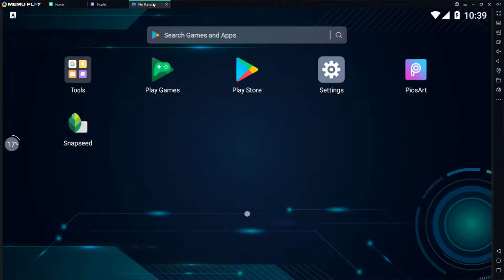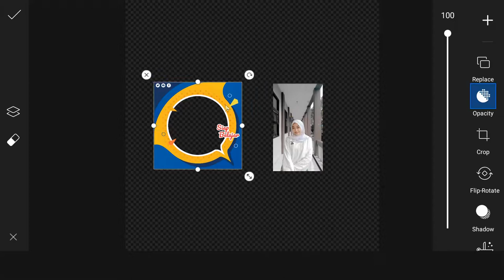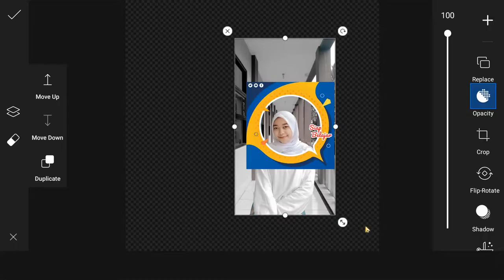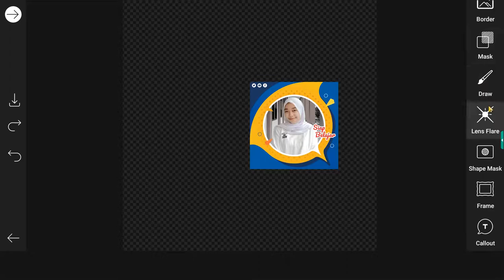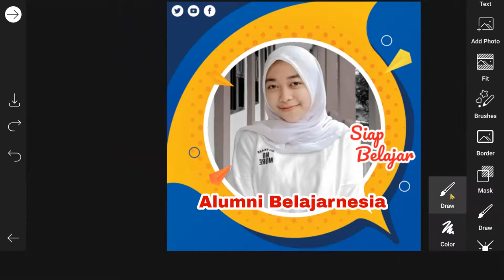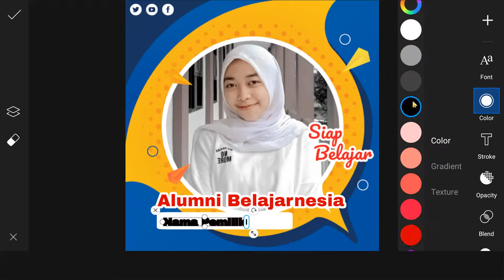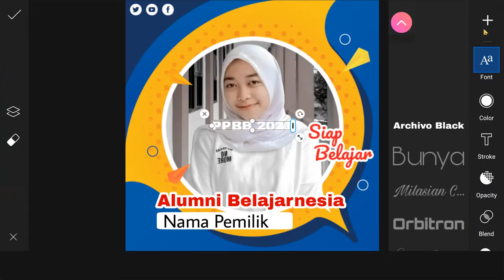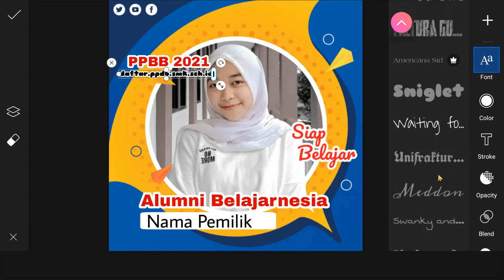Free File : Cara Membuat Twibbon PPDB Sekolah Dengan Android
Selamat berkunjung di templatekita.com sekarang ini kita akan membahas mengenai twibbon sekolah yang lebih tepatnya dengan judul Free File : Cara Membuat Twibbon PPDB Sekolah Dengan Android

pada awalnya Twibbon PPDB Sekolah ini admin buat menggunakan aplikasi illutrator tapi supaya lebih mudah dipakai maka mencoba dengan Twibbon PPDB Sekolah android

Cara nya sederhana hanya dengan membuat menjadi format .png menjadikan frame nya tapi untuk menggunakannya disini admin menggunakan aplikasi pictart teman-teman mudah saja

Untuk teman-teman yang ingin menggunakan template desain ini bisa langsung download saja untuk bagian file nya ada didalam artikel.
Silahkan Link Download Ada Dibawah Artikel

Apakah Itu Twibbon
Twibbon yaitu sebuah media yang berbentuk frame yang  menarik bertujuan untuk memberikan pesan atau tujuan tertentu

Border yang dilengkapi dengan foto dan informasi agar bisa memberikan pesan promosi dalam suatu even atau acara

Manfaat Twibbon Dengan Android
Dalam menggunakan twibbon biasanya untuk media alternatif  yang tujuan kebanyakan orang yaitu untuk sebuah promosi, entah promosi produk atau jasa .

Dengan adanya hal tersebut bisa menjadi suatu yang bermanfaat untuk kalian, contohnya pada saat kalian membuat sebuah lomba

Twibbon juga mempunyai beberapa fungsi yang teman-teman perlu tau dan bisa di simak di bawah ini:
Berfugsi untuk poster
Berfugsi untukbanner di halaman facebook
Berfugsi untuk alat media promosi
Berfugsi untuk alat media dukungan.

Download Twibbon PPDB Sekolah Dengan Android
silakan teman-teman yang download Twibbon PPDB Sekolah Dengan Android admin sudah siapkan ada 10 frame tema nya masih dengan sekolah bisa cek dibawah :

Twibbon PPDB Sekolah Dengan Android 1

Pada desain yang pertama ini berwarna biru dengan tua denag biru dengan variasi sedikit warna kuning dan orange seperti gambar diatas

mudah ini bisa menggunakan foto dengan dimensi satu berbanding satu pada bagian belakang.

Twibbon PPDB Sekolah Dengan Android 2

Pada desain yang kedua ini berwarna biru dan biru muda tapi tidak menggunakan gradasi harnya wana solid saja

mudah ini bisa menggunakan foto di bekalang bagian kiri atas .

Twibbon PPDB Sekolah Dengan Android 3

Pada desain yang tiga ini berwarna biru tua dengan gradasi dan orange dengan gradasi menggunakan warna dengan style keren seperti gambar diatas

Disediakan juga untuk barnya nama tinggal dimasukan saja mudah ini bisa menggunakan foto menggunakan foto dengan frame lingkaran. Teman-teman silahkan dimasukan untuk data sekolah pada twibbon